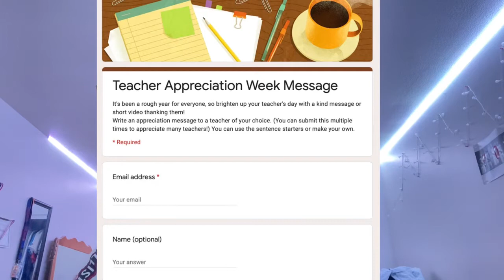Benson Tech Leadership Announcements 05/03/2021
ASB elections, every vote counts!